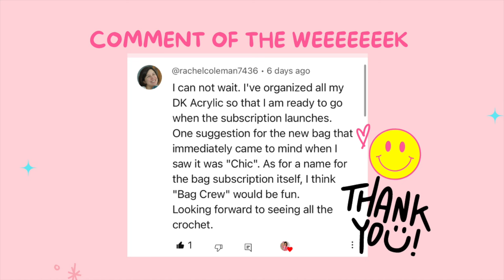Crochet chat. Safety. Cushions. Updates ♡ HG Designs Crochet Podcast ♡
Hey Team ♡  This week I talk about safety concerns (UK riots), needing mindless granny square projects and the two 'safety' cushions I have been working on. I also share a bit about my up and coming pattern drop on Granny Square Day 2024. Please leave your Q's about the HGDC bag subscription below, I will do a Q&A next week.

Please do your due diligence. Question the sources of your info. Stay safe. Thank you for being here.

HG DESIGNS CROCHET:

MENTIONS:
♡ Yarnsmiths Thank you for gifting Karter's yarn.

♡ Starling bank link gets you a free day pass to a National Trust
♡ Sprive mortgage overpayment link gets you £5 towards your mortgage with code 33HIV87Y

GRANNY SQUARE MUST HAVES:
♡ My fav yarn  -